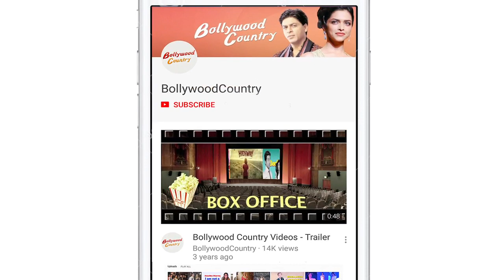I wish as women we value ourselves each day, says Vidya Balan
Actress Vidya Balan feels that women should value themselves each day so that they do not need women's day to celebrate their achievements and strengths.